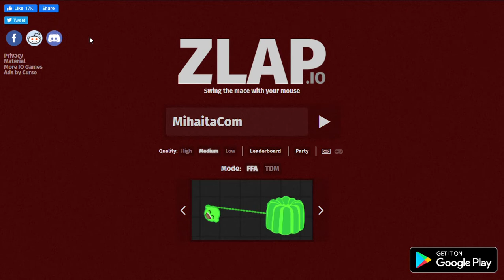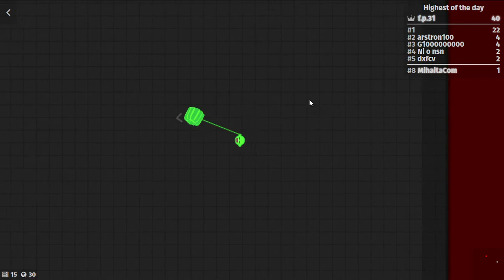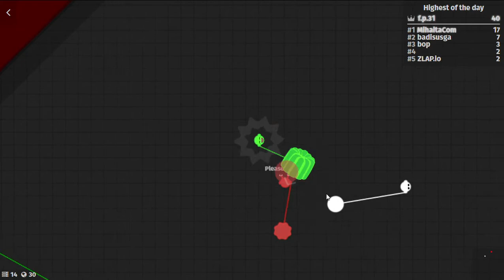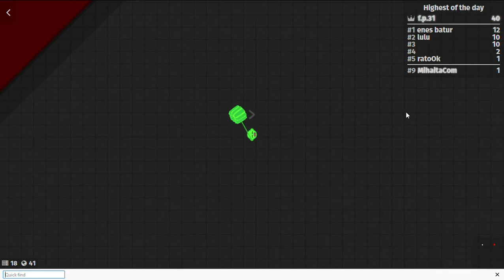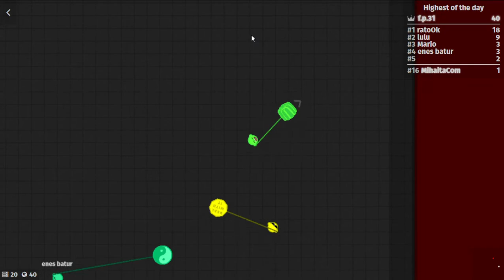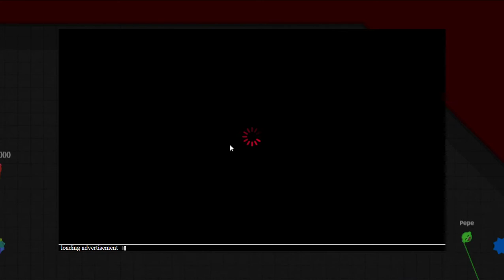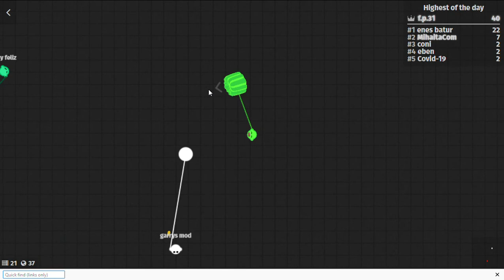MihaitaCom is a zlap pro? Zlap.io funny and fail moments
I playing Zlap.io